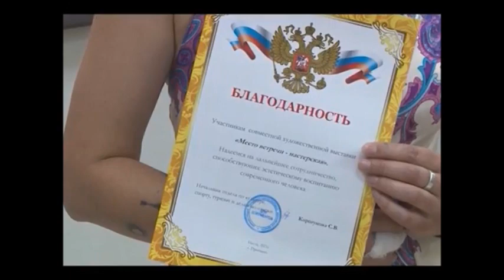Открытие выставки "Мастерская художника", МВЦ, г.Протвино, июль 2021г.